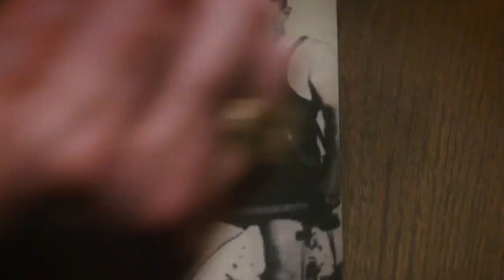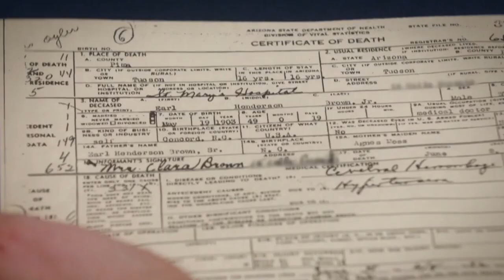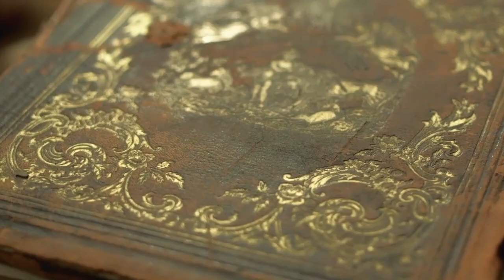IS THAT A DEMON?!